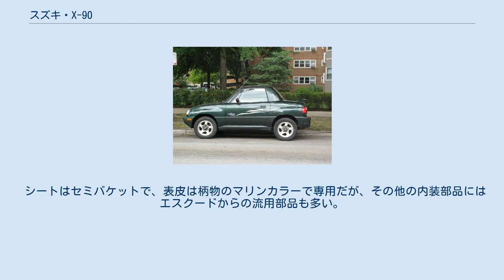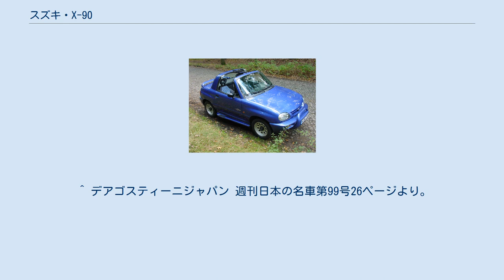スズキ・X-90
X-90（エックス・ナインティ）は、かつてスズキが製造・販売を行っていた小型クロスオーバーSUV（CUV）である。
 1993年の東京モーターショーや欧州の各モーターショーに参考出品車として出展し、海外のユーザーから好評を受けた各国の取引先ディーラーから一定のオーダーがあったため、1995年10月に日本国内向けにも発売された。
しかし、2ドア・2シーターのノッチバッククーペ型のクロスオーバーSUVという独特かつ特異的なコンセプトを持った車種ゆえに売れず、発売開始から3年2か月後の1998年12月末をもって販売終了となった。
なお、日本国内での総販売台数は1,348台だった。
 車名は開発コードネームからそのまま命名されており、日本国内、輸出モデルに共通となっている。
日本においては一般的に「エックスキュウジュウ」、「エックスキュウマル」と発音されることもある。
 完全な2シーターで独立したトランクを持つノッチバック（3ボックス）クーペ型であるが、初代エスクードの2ドアモデルをベースとしており、ホイールベースも2,200mmと共通である。
そのため車体構造は一般的な乗用車やクロスオーバーSUVに見られるモノコックではなく、強度の高いはしご型フレームを持つ。
 サスペンションもエスクードと同様で、前輪がマクファーソンストラット+コイルスプリングで、後輪がセンターウィシュボーン（センターAアーム）付きトレーリングリンク（トレーリングアーム）+コイルスプリングとなっている。
最低地上高はSUVとしては低めの160mmに設定されている。
 エンジンは一機種のみで、排気量1.6L SOHC 16バルブ（100PS/14.0Kgm）のオールアルミ製G16A型ガソリンエンジンを搭載する。
日本国内向けのドライブトレインは全てパートタイム4WDで、5速MTか4速ATが選べた。
 屋根はワンタッチで脱着可能なグラスルーフを持つTバールーフ構造で、室内側には天井トリムに合わせた素材のサンシェード（日除け）が標準で付く。
同社のカプチーノ同様、取り外した屋根を専用カバーに入れてリアトランク内に収納するが、リアウインドウは固定式で、脱着や収納はできない。
トランクリッドにはハイマウントストップランプを内蔵したリアスポイラーを標準装備する。
 シートはセミバケットで、表皮は柄物のマリンカラーで専用だが、その他の内装部品にはエスクードからの流用部品も多い。
 国内向けのボディカラーは当初、サターンブラックメタリックとアンタレスレッドのみであったが、のちにマーキュリーシルバーメタリックも追加された。
 ^ デアゴスティーニジャパン 週刊日本の名車第99号26ページより。